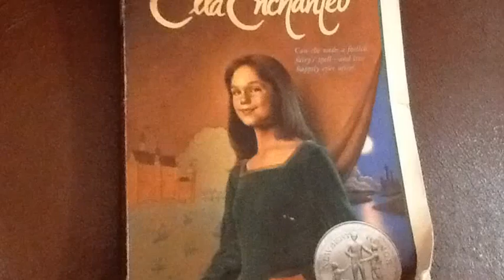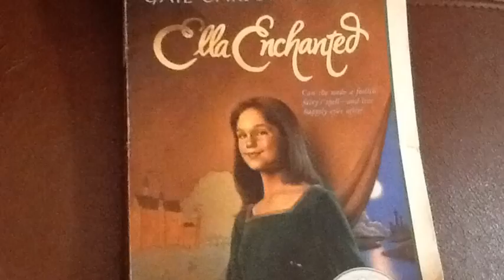March book report by izabella